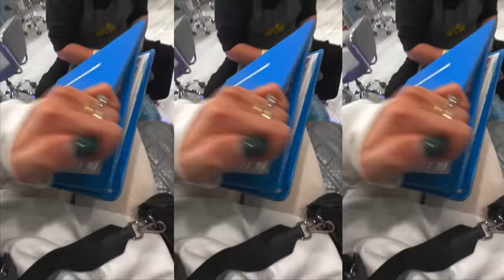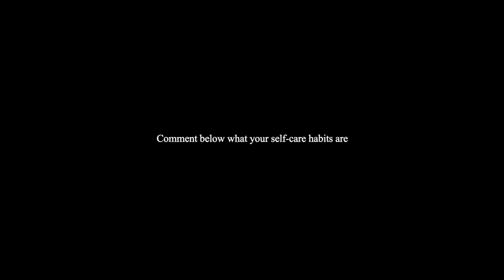a self care vlog 🧖🏽‍♀️ | girl therapy, everything showers, body reset, skincare, bath & baking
Or

 ♡BUISSINESS♡
COMPUTER →  MackBookPro
EDITING       →Finalcut Pro
 ♡SOCIAL MEDIAS♡
O.F:               itsyagirlmel ✨
 ♡FAQ♡
Birthday? 2001
 ♡VIDEOS♡
Motivational vlogs: